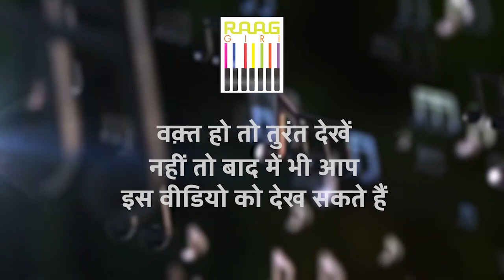Exclusive Interview with Classical Singer Pandit Sanjeev Abhyankar | Part-02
Dive deeper into the world of classical music with Part 02 of our exclusive interview series featuring the renowned classical singer, Pandit Sanjeev Abhyankar. Gain further insights into his journey, experiences, and perspectives on Indian classical music as he shares his wisdom and passion with us.